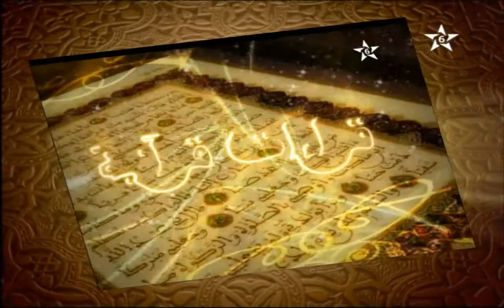قراءة جماعية لسورة المؤمنون